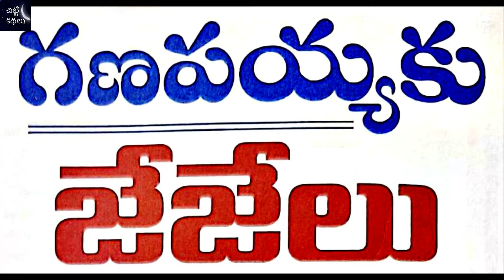గణపయ్యకు జేజేలు / Ganapayyaku jejelu Telugu Story Audio Book - Chitti Kathalu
Writer : Dr.Sri Gollapinni Seetarama shastry garu
గణపయ్యకు జేజేలు / Ganapayyaku jejelu
Telugu Story Audio Book - Chitti Kathalu - Lakshmi Susurla